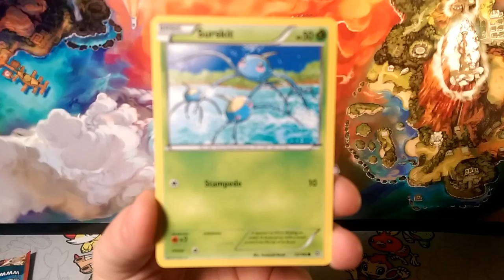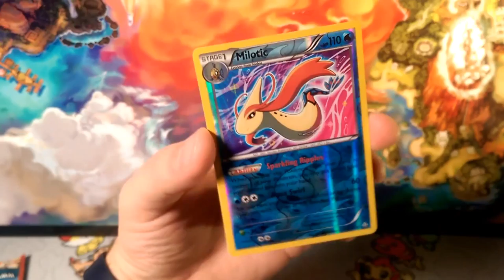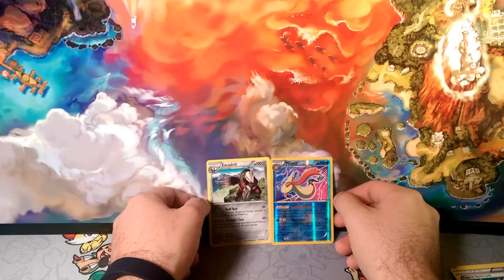Pad#140 X-acto knife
Alola Dapper friendss, DapperDraby here with you today to bring you another Pokémon tcg pack-a-day opening. Primal Clash Is back. Let's see if anything rises from the deep oceans of Hoenn. Check it out.